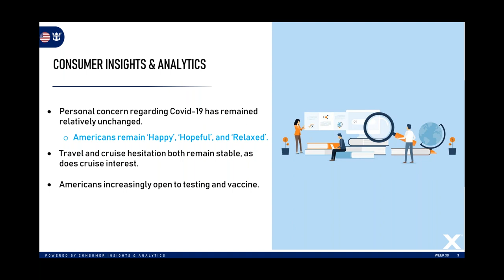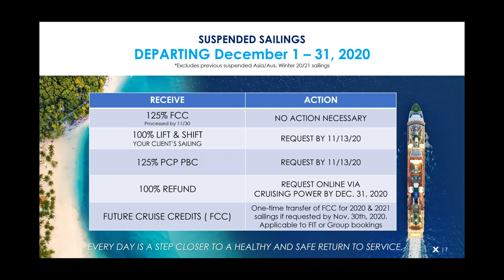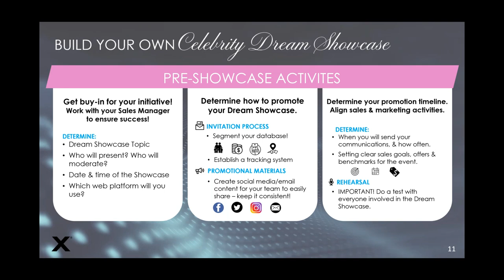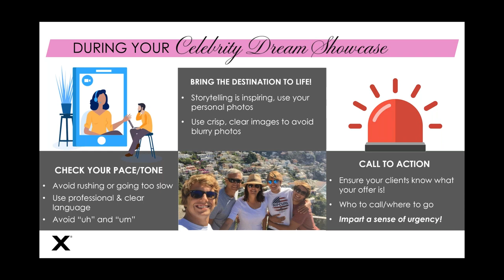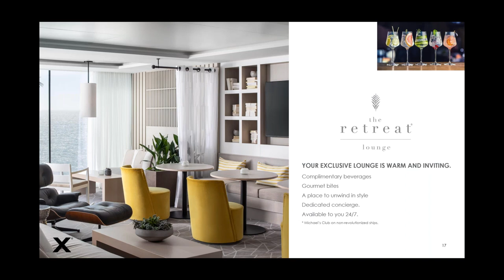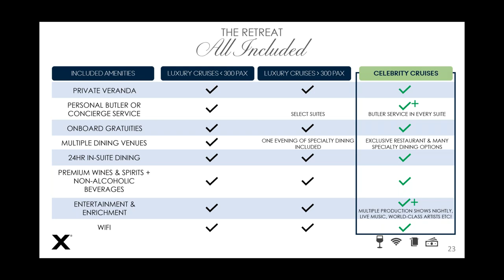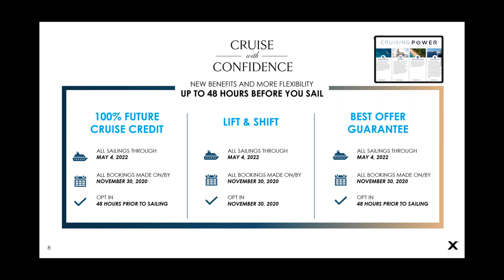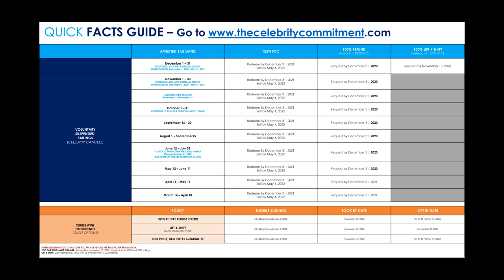WE CANT WAIT – What’s on Your Bucket List for 2021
We Can’t Wait …to take a Celebrity Cruises vacation. Join the Celebrity Cruises Training Team as we share a few "Bucket List" cruise vacation options. Perhaps you have dreamed about an all-inclusive cruise to the Galapagos Islands, an Alaska Cruise Tour or perhaps a cruise to rediscover the Caribbean. Let us show you how Celebrity Cruises will bring back cruising in 2021 and beyond.